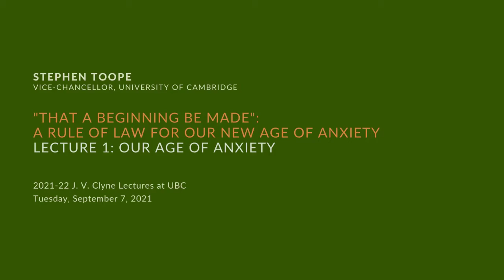Stephen Toope | Lecture 1: Our Age of Anxiety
That a Beginning Be Made: A Rule of Law for Our New Age of Anxiety
Lecture 1: Our Age of Anxiety

Stephen Toope, Vice-Chancellor, University of Cambridge

2021-22 J. V. Clyne Lectures at UBC, hosted by Green College

We live in a world characterized by widespread anxiety. Cultural diversity is seen by populists as a challenge to the “traditional” myths and ethics of closed societies. Longstanding cosmopolitan values of pluralism have been overwhelmed by forces of neo-liberal globalization. Rapidly emerging and increasingly powerful new technologies threaten jobs and call into question our shared understandings of human autonomy, creativity and privacy. In an era of such massive unpredictability, the best we can hope for is that we will strive, collectively and individually, to exercise mature judgment – a practical reason – demonstrating prudence gleaned from experience.

Stephen J. Toope OC, FRSC, LLD is 346th Vice-Chancellor of the University of Cambridge, the first non-UK national to hold the post. He was Director of the Munk School of Global Affairs at the University of Toronto, and President, the University of British Columbia. A former Dean of Law, McGill University and Founding President of the Pierre Eliot Trudeau Foundation, Toope was also Chair of the United Nations Working Group on Enforced and Involuntary Disappearances. He publishes in global journals on human rights, international dispute resolution, international environmental law, the use of force, and international legal theory, and has lectured at universities around the world. He is married to Paula Rosen, and they have three adult children and three small grandchildren.

The Clyne Lectures at UBC: John Valentine Clyne (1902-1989) was a judge of the BC Supreme Court, Chair and CEO of the forestry company MacMillan Bloedel Ltd, and Chancellor of UBC. The purpose of the Clyne Lectures, funded by an endowment set up in his honour at the end of his service as Chancellor in 1984, is to provide public lectures to UBC and the wider Vancouver community by individuals with outstanding expertise in one or more of the fields in which the honorand distinguished himself, namely Government, Business, Law and the Arts.